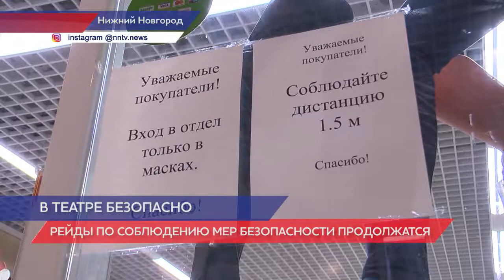В нижегородском ТЮЗе проверили соблюдение всех антикоронавирусных мер